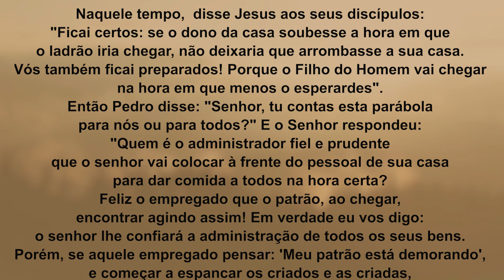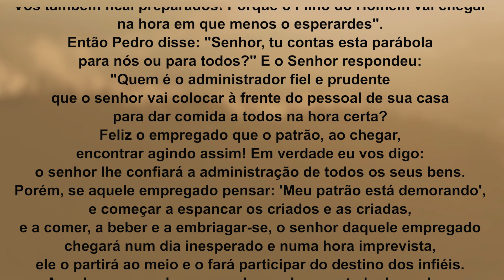Deus quer te confiar mais! Lc 12,39-48 | Padre Adriano Zandoná 19/10/22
— Vigiai, diz Jesus, vigiai, pois, no dia em que não esperais, o vosso Senhor há de vir. (Mt 24,42a.44)

Naquele tempo, disse Jesus aos seus discípulos: 39“Ficai certos: se o dono da casa soubesse a hora em que o ladrão iria chegar, não deixaria que arrombasse a sua casa. 40Vós também ficai preparados! Porque o Filho do Homem vai chegar na hora em que menos o esperardes”.41Então Pedro disse: “Senhor, tu contas esta parábola para nós ou para todos?” 42E o Senhor respondeu: “Quem é o administrador fiel e prudente que o senhor vai colocar à frente do pessoal de sua casa para dar comida a todos na hora certa? 43Feliz o empregado que o patrão, ao chegar, encontrar agindo assim! 44Em verdade eu vos digo: o senhor lhe confiará a administração de todos os seus bens. 45Porém, se aquele empregado pensar: ‘Meu patrão está demorando’, e começar a espancar os criados e as criadas, e a comer, a beber e a embriagar-se, 46o senhor daquele empregado chegará num dia inesperado e numa hora imprevista, ele o partirá ao meio e o fará participar do destino dos infiéis.

47Aquele empregado que, conhecendo a vontade do senhor, nada preparou, nem agiu conforme a sua vontade, será chicoteado muitas vezes. 48Porém, o empregado que não conhecia essa vontade e fez coisas que merecem castigo, será chicoteado poucas vezes. A quem muito foi dado, muito será pedido; a quem muito foi confiado, muito mais será exigido!”.